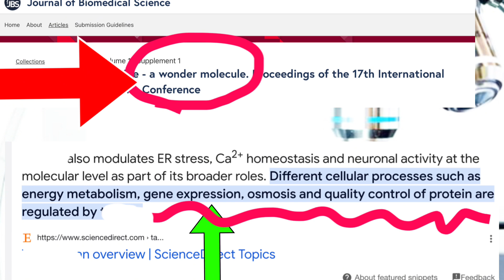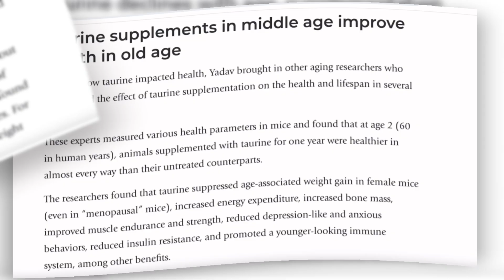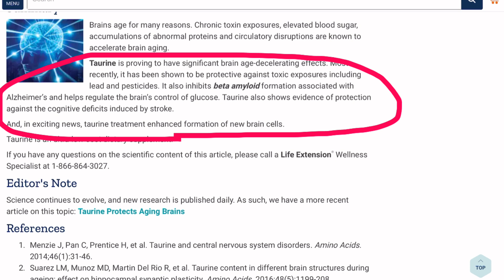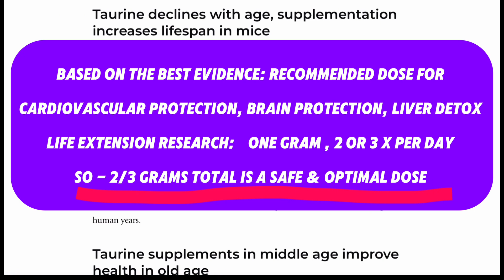The most Important Health Molecule You Will Ever Take!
The most important health molecule you will ever take. This is the health supplement everyone needs to protect cellular function, cardiovascular protection, brain protection and longevity. Live longer but also healthier.

This video covers the impact of the ONE amino acid on the heart, brain, liver, skeletal muscle, and energy metabolism. It protects the heart, is a powerful antioxidant, prevents hypertension and is anti diabetic. Its essential role in protecting brain cells under damaging conditions is discussed. Plus it’s role in regulating aging. Its decline is thought to contribute to the aging process and we discuss how supplementation can reverse aging.

00.16.  The significant amounts of research into this amazing amino.
00.32.  The effects of this molecule on energy metabolism
00.46.  Why taurine is the most important amino acid you will ever take
01.00.  Its role in liver protection
00.20.   A deficiency in this molecule causes aging !
01.33.  The cardiovascular protective effects of this wonder molecule
02.35    Two amazing effects on health
02.40.  The powerful effect on brain health and protection